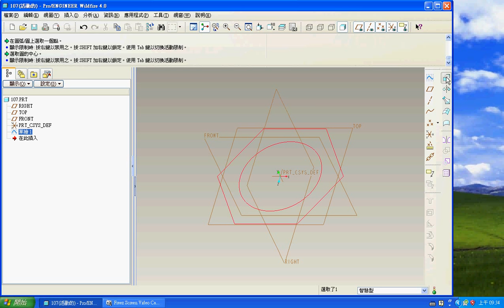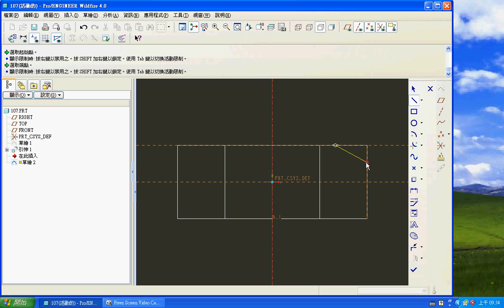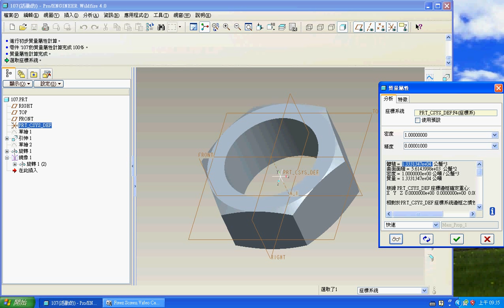TQC PRO/E 實用級技能檢定 107